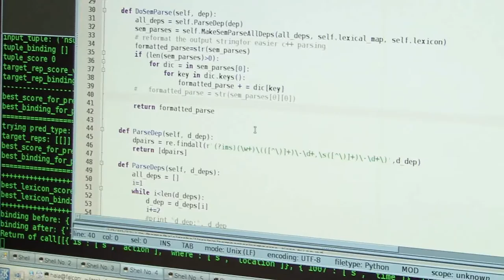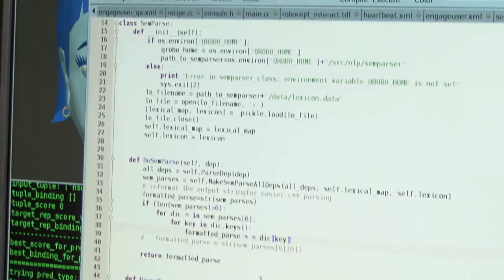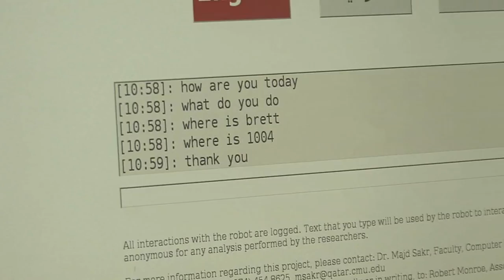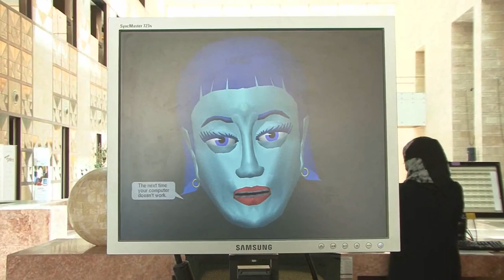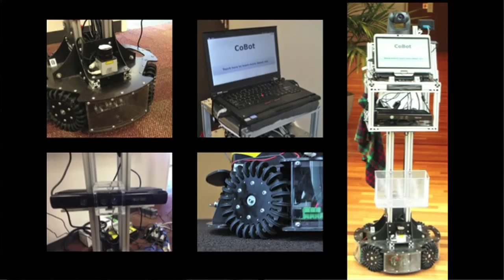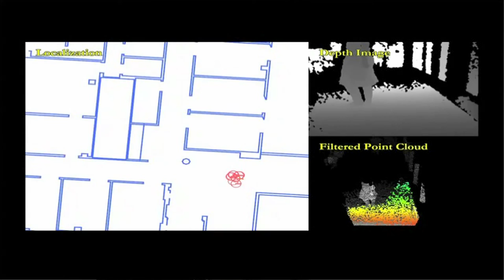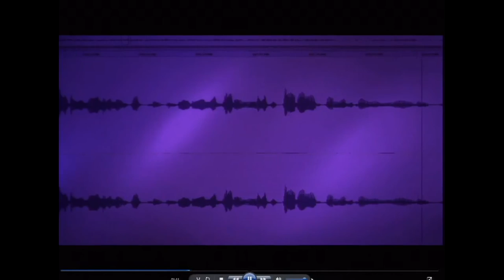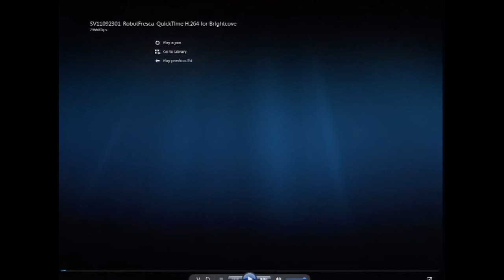Science Documentary: Socially Interactive Robots, A Documentary on Artificial Intelligence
Robots are programmed to be concerned only with their own safety and their ability to achieve certain goals, or how long it may take them to arrive at a particular location, etc.  However, during social interactions, there becomes another person that must be taken into account,  as well as the other persons own feelings and goals.

For instance, in an example where people are trying to get on an elevator it may be intuitive to think that you would wait for everyone to exit the elevator before you get on, but that would not be the correct way.  Since, not everyone is going to exit the elevator at the same time.   Some may exit onto one floor and others may choose to exit on another floor.  So, a socially interactive robot would have to view the people on the elevator, and be able to make a determination as to which people were going to be leaving the elevator and which ones would be staying on.  Once the robot makes that determination, it can proceed onto the elevator.  In other words, understanding others intentions is essential in creating socially interactive robots.  Not only must they understand what it is they need to do, but they must be able to read others and understand what it is they want to do.  One way in which a socially interactive robot can read other people is withe the help of certain visual cues, such as standing still or rocking back and forth. For instance, a person that may desire to exit an elevator may be looking up and straight ahead, attempting to locate their pathway to exit, whereas someone that wants to remain on the elevator may be looking down.  The robot would use these cues to determine its chance to board the elevator.  This becomes a very difficult task.  We as humans were taught these cues since birth, but robots must be programmed to recognize these subtle cues.  There are two very different types of social interaction.  One is called conversational interaction and the other is called navigational interaction.  One example of navigational interaction is identifying some ones personal space.  In certain cultures, there may be different boundaries identified.

When we think of a person as being anti social , we are referring to the fact that they have only themselves in mind.  To create a socially interactive robot, we must program it to think of not only itself but to take others into consideration; so as to not create an anti social robot.

Human autonomy is a result of the seem less integration of our perception, cognition and our action.  All together, this allow us to function on our own without the need to be operated by someone else.  Autonomous robots aim to achieve the same ability through the help of sensors, cameras, etc.  Sensors provide an enormous amount of useful data for the robot to use, like monitoring temperature levels, distance to obstacles in order for them maneuver and perform their task.  The more accurate the robot is, in defining its 3D environment, the more likely it will be able to perform various functions.